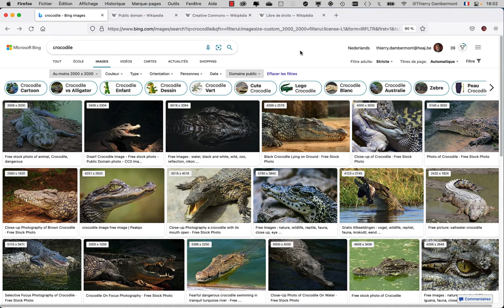CGR1 COURS01 06 CGR 2022 2023